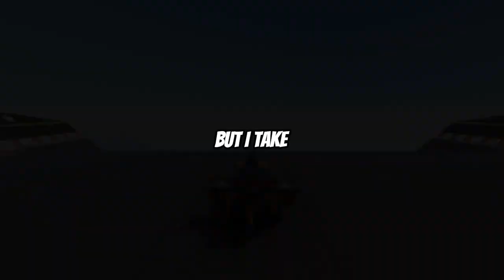Reddit Confession Stories: What's the dumbest thing you've done for a girl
" Gameplay -

 / nocopyrightgameplays   "